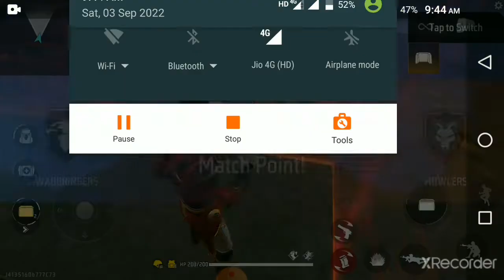Op Game in Lone wolf